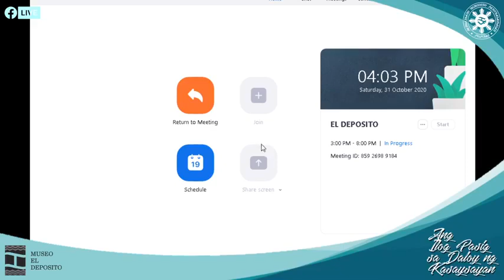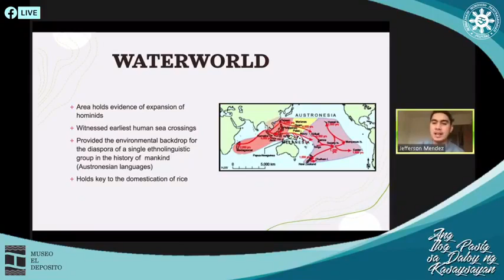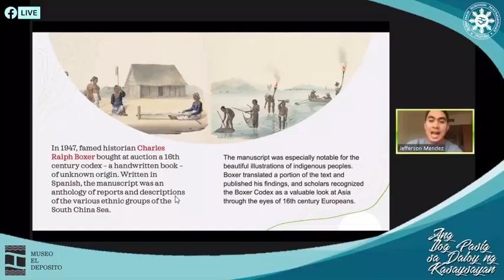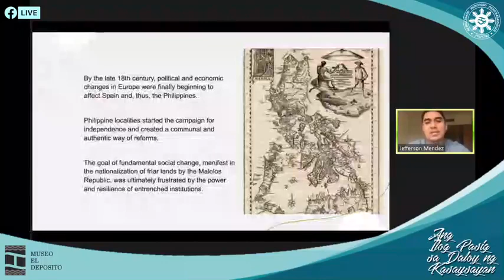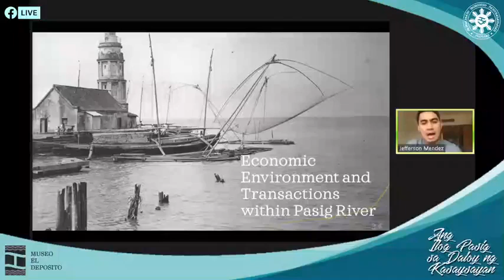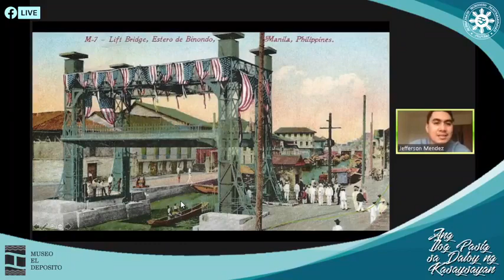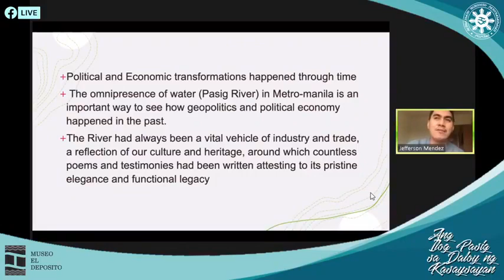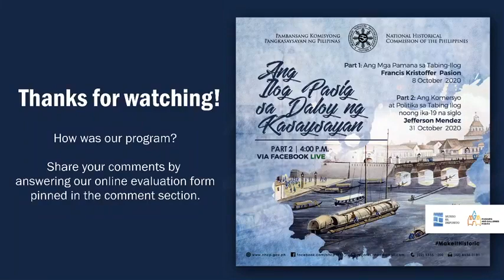Ang Ilog sa Daloy ng Kasaysayan (Part 2: Ang Komersyo at Politika sa tabing Ilog)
The Pasig River has served as the cradle of civilization for Manila and nearby suburbs since time immemorial. It became a primary source of water for the people both for agricultural and everyday use even before the Spanish rule.

In this last part of the Lecture series the museum wishes to explore the commerce and politics that emerged in the Pasig riverbanks of of during the 19th century.